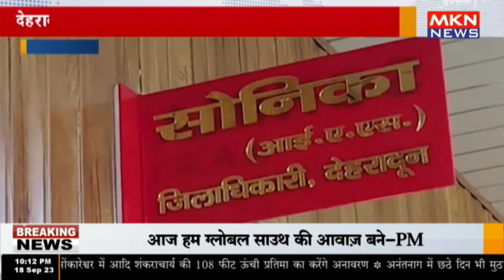देहरादून मे लगा जनता दरबार, 105 शिकायतें हुई प्राप्त